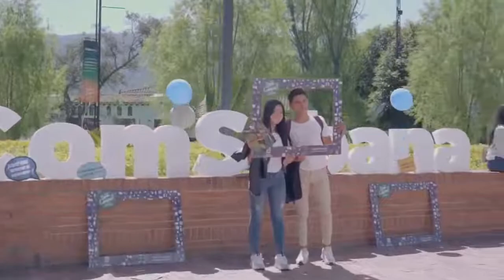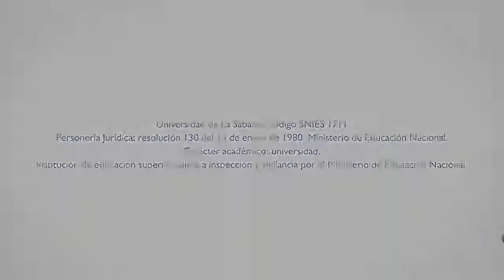Open Campus Comsabana 2020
‪Compartir nuestra Facultad con nuestros aspirantes nos llena de alegría.‬

‪Con 20 talleres, ocho conferencias y un hall de experiencias express, vivimos OpenCampusUnisabana 2020 en Comsabana.‬